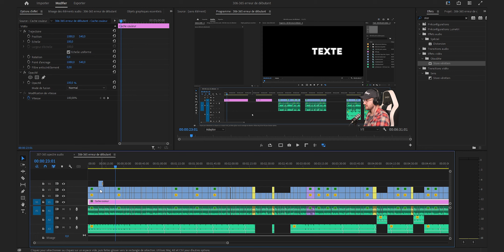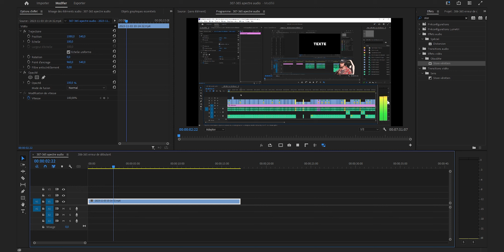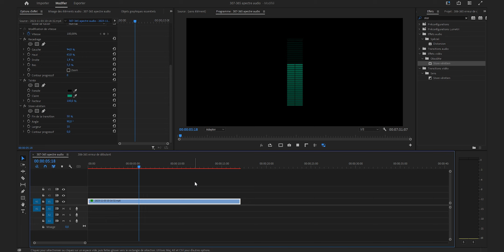ON RECRÉE UN EFFET DE JEU VIDÉO ! | Tuto Premiere Pro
Vous aimez Metal Gear ? Vous allez aimer ce tuto ! On recrée un effet électronique que vous pouvez utiliser partout !

Passer par ces liens soutien la chaîne ! ❤️

Vidéo 🎥
- Panasonic Lumix GH4
- Panasonic Lumix 25mm F1.7

- Rode Podmic
- Rode Videomic Pro
- Micro canon Rode NTG5
- Enregistreur Zoom H5
- Rode Wireless Go
- Micro cravate Rode Lavalier Go

Autre 🔧
- Trépied Manfrotto
- Carte mémoire SanDisk Extreme Pro 128GB
- Batterie Grip GH4

▶️ Musique utilisée :
- Noodle Paradise | Simon Jomphe Lepine

Apprenez, utilisez et progressez dans vos montages !